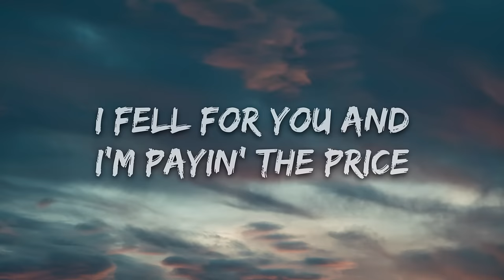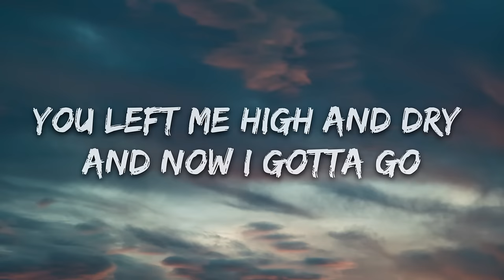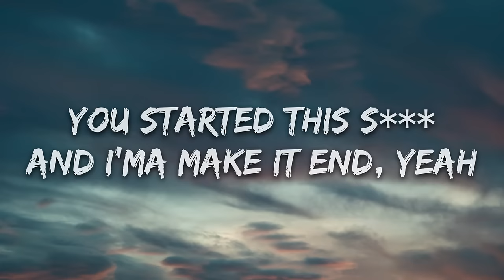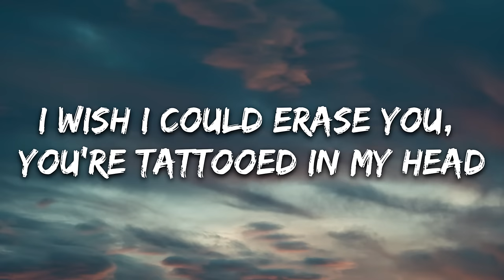blackbear, Machine Gun Kelly - gfy (Lyrics)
🎤 Lyrics: blackbear, Machine Gun Kelly - gfy

[Intro: blackbear]
So tell me what you want from me? Can we just pretend?
Pretend that you didn't try to fuck all my friends?
Wish I could erase you, you're tattooed in my head
There's three little words that I should've said

Look at this picture, somethin' ain't right
I'm feelin' shitty, broken inside
You cut me up in four-letter lines
Stabbin' my back with this four letter lie
You gave my hoodie to some other guy
I fell for you and I'm payin' the price
Do you do it for clout? Do you do it for hype?
Do you do it for love? Do you do it for likes?
I am so high, the stars in my eyеs
I wanna go back, I wanna rewind
You got many faces, Gemini
You'rе worse than all of my exes combined
[Pre-Chorus: blackbear]
I said that last time would be the last time
You always fuckin' gaslight, you're never all alone
I need to say what's on my mind, and then it's goodbye
You left me high and dry and now I gotta go

[Chorus: blackbear]
I wish I could erase you, you're tattooed in my head

[Post-Chorus: blackbear & Machine Gun Kelly]
(Ooh-ooh, ooh, ooh-ooh, ooh-ooh, ooh, ooh)
I wish you well but go to hell
(Ooh-ooh, ooh, ooh-ooh, ooh-ooh, ooh, ooh) (Yeah)

Please, take me out of this episode of Euphoria
Back to the Waldorf Astoria
Do not disturb on the door while she screamin'
My D-I-C-K B.I.G. like Notorious
Don't know who that dude on your Story is
But you dumb as fuck for ignorin' this
And I won't remember recordin' this
I'm off these red and blue pills like I'm Morpheus
You started this shit and I'ma make it end, yeah (Yeah)
Heard that you askin' 'bout who I been with
You should ask your friend, damn (Damn)
[Pre-Chorus: blackbear & Machine Gun Kelly]
I said the last time would be the last time
You always fucking gaslight, you're never all alone

[Chorus: blackbear, Machine Gun Kelly, Both]
Pretend that you didn't try to fuck all my friends (Yeah)

Ooh-ooh, ooh, ooh-ooh, ooh-ooh, ooh, ooh (Hahaha)
Ooh-ooh, ooh, ooh-ooh, ooh-ooh, ooh, ooh (Yeah, ayy, ayy)